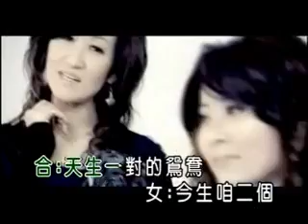豪記大對唱-你是我的人